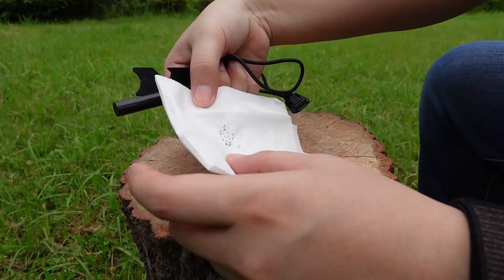【検証】ファイヤースターターのストライカーを家庭にありそうなモノで代用してみた！火起こし、ミリタリー、キャンプ、非常時、緊急時、もしも、着火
インドア派引きこもり女子(かわず)がアウトドアに挑戦するコーナーです。
今回はファイヤースターターの検証です。
ナイフやストライカーがない場合に 家に絶対あるもので着火出来たらいいですよね。
なんとなく気になったので10個のモノで試してみました(・ω・)ノ
非常時に役立つかも(？)

ミリタリーショップ「レプマート」の公式YouTubeチャンネルです！
サバゲー、軍幕キャンプ、アウトドアなど専門店のスタッフがプロデュースした動画を配信中！